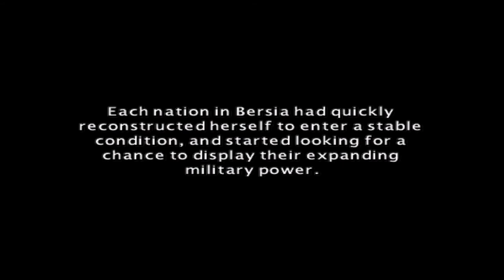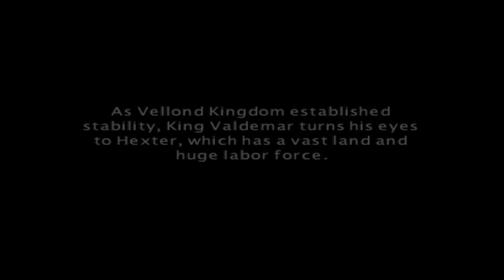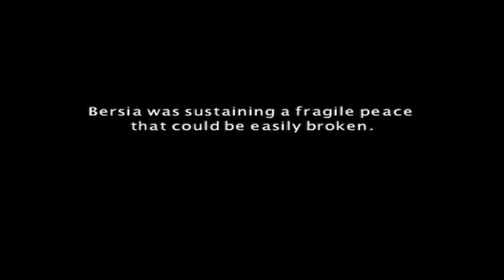Kingdom Under Fire Heroes PC HD | Leinhart